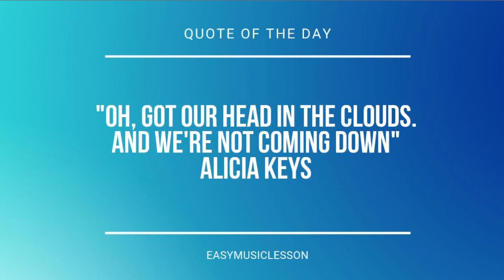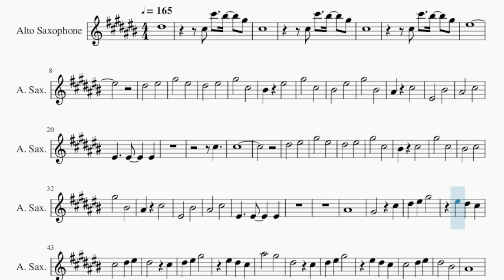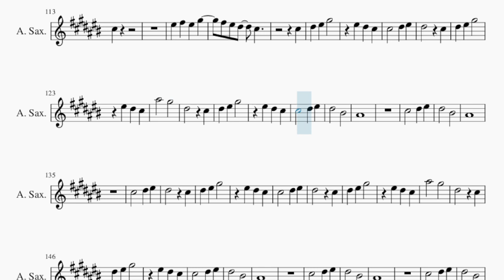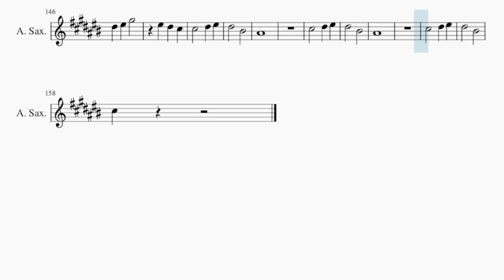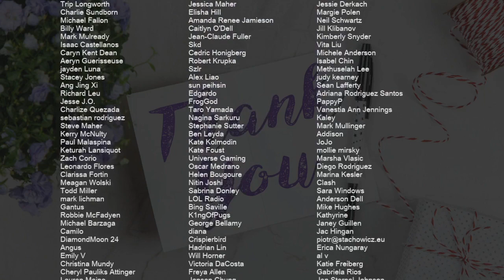Alto Sax Sheet Music: How to play King by Lauren Aquilina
Comment and let us know how the videos have helped you. It keeps us going! :)Here is a sheet music/tab video on the song King by Lauren Aquilina on the alto sax. A alto sax sheet music arrangement which is transposed to notes that are easily played by alto sax, for the song King by Lauren Aquilina.

EasyMusicLesson teaches you to play the your favorite instrument, through well-arranged sheet music so that you too can learn how to play King by Lauren Aquilina on the alto sax as fast as you can. A alto sax sheet music with backing tracks to help your play the song better.

Chords of Saxophone arrangement:
E Maj   B Maj   A Maj   E Maj   B Maj   A/B   E Maj   B Sus 4
E Maj   B Maj   A/B   E Maj   Db Min   B Sus 4   A Maj   E Maj
B Maj   A Maj   Db Min   B Maj   A Maj   E Maj   B Maj   A Maj
Db Min   B Maj   A Maj   Db Min   B Maj   E Maj   E Maj   B Maj
A/B   E Maj   Db Min   B Sus 4   A Maj   E Maj   B Maj   A Maj
Db Min   B Maj   A Maj   E Maj   B Maj   A Maj   Db Min   B Maj
A Maj   Db Min   B Maj   A Maj   E Maj   B Maj   A Maj   Db Min
B Maj   A Maj   B Maj   Db Min   B Maj   Gb Maj   A Maj   B Sus 4
A Maj   E Maj   B Maj   A Maj   Db Min   B Maj   A Maj   E Maj
B Maj   A Maj   Db Min   B Maj   A Maj   Db Min   B Maj   A Maj
E Maj   B Maj   A Maj   Db Min   B Maj   A Maj   E Maj   B Maj
A Maj   Db Min   B Maj   A Maj   Db Min   B Maj

Melody notes of Saxophone:
Eb5
Db5 Db6 C6 Ab5
Db5
Db5
F5
Eb5   F5
Ab5   F5
Eb5   F5
Ab5   Db5
C5 F5
Ab5   Db5
C5   F5
Ab5   C5
Bb4 Db5
F4   C5
Bb4   Db5
F4   F4   F4
Db5
Db5
Eb5   F5
Ab5   F5
Eb5   F5
Ab5   Db5
C5 Db5
Ab5   Db5
C5   Db5
Ab5   C5
Bb4 Db5
F4   C5
Bb4   Db5
F4   F4   F4
Bb4
Ab4   Db5
Eb5   Db5
Bb5   Ab5
Eb5   Db5
Eb5   C5
Bb4
Db5   Eb5 F5
Eb5   C5
Bb4
Db5   Eb5 F5
Eb5   C5
Db5
Db5
Eb5   F5
Ab5   F5
Eb5   F5
Ab5   Db5
C5 F5
Ab5   Db5
C5   F5
Ab5   C5
Bb4 Db5
F4   C5
Bb4   Db5
F4   F4   F4
Bb4
Ab4   Db5
Eb5   Db5
Bb5   Ab5
Eb5   Db5
Eb5   C5
Bb4
Db5   Eb5 F5
Eb5   C5
Bb4
Db5   Eb5 F5
Eb5   Db5
Bb4   C5
Db5   Eb5
F5 Ab5 F5
Eb5 Db5
Bb4   C5
Db5   Eb5
F5 Ab5 F5
Eb5 Db5
Bb4   C5
Db5   Eb5
Bb5   Ab5
Eb5   F5   Bb4
Db5
F5 Gb5 F5 Ab5
Gb5 F5 Eb5 Db5
Db5
Eb5   Db5
Bb5   Ab5
Eb5   Db5
Eb5   C5
Bb4
Db5   Eb5 F5
Eb5   C5
Bb4
Db5   Eb5 F5
Eb5   Db5
Eb5   Db5
Bb5   Ab5
Eb5   Db5
Eb5   C5
Bb4
Db5   Eb5 F5
Eb5   C5
Bb4
Db5   Eb5 F5
Eb5   C5
Db5